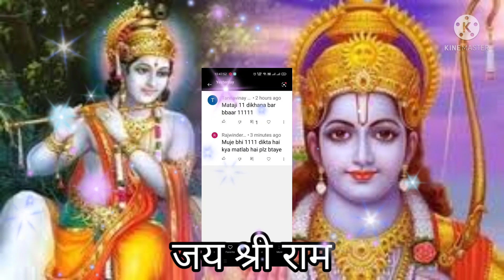जिसको यह अंक (नंबर) दिखाई देता है समझ लो परमात्मा उसके साथ है